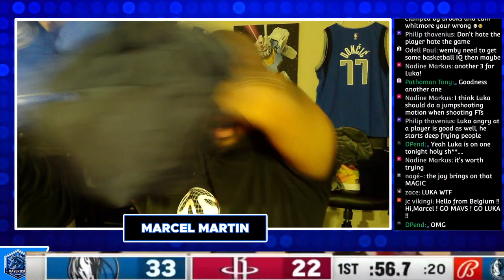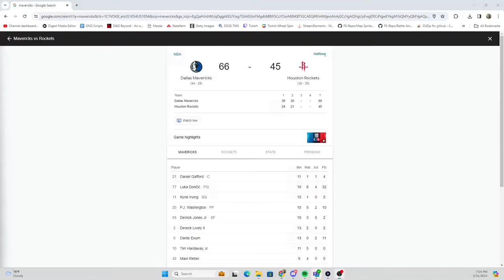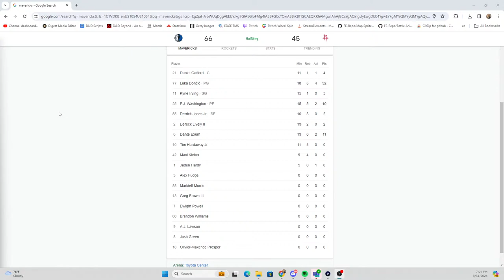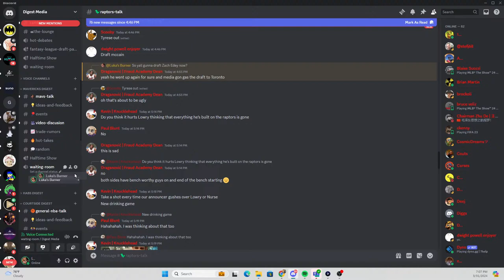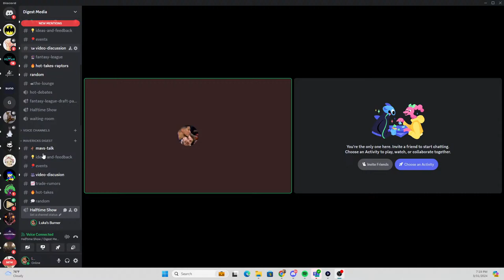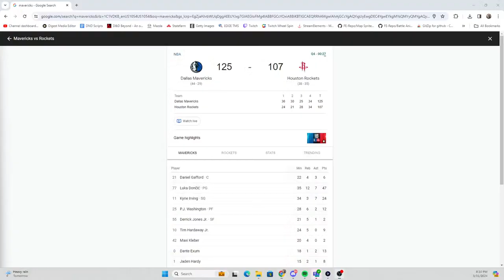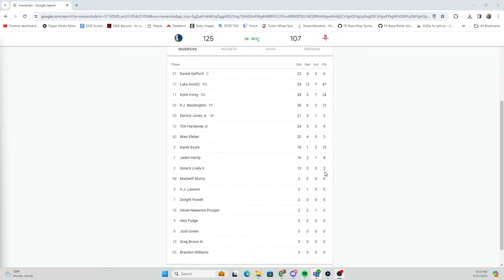Dallas Mavericks vs Houston Rockets LIVE Watch Along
Marcel Martin goes LIVE for the match up between the Dallas Mavericks and the Houston Rockets.